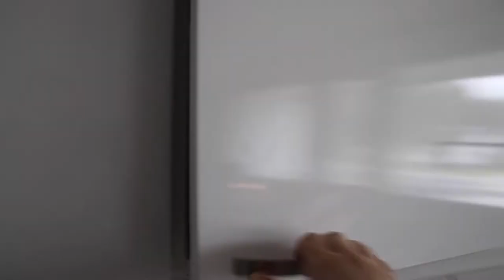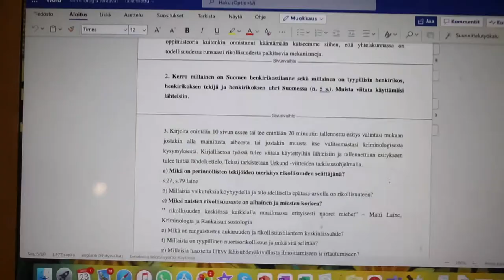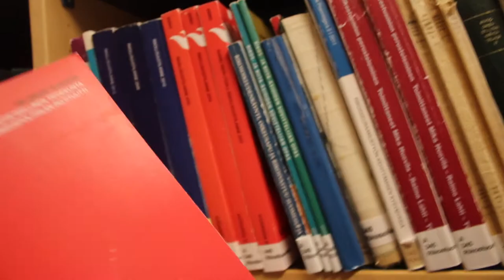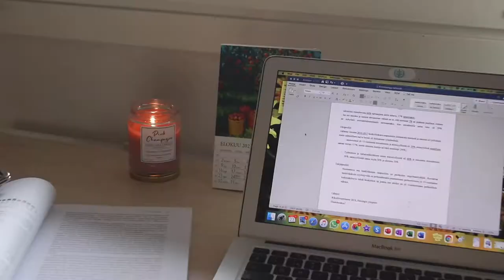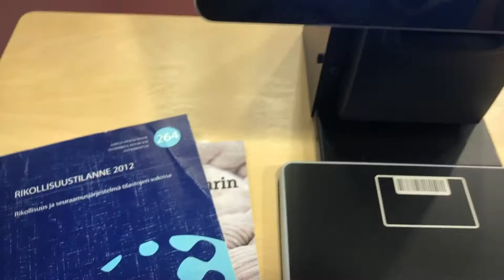french study vlog (with english subtitles) vol. 4 💻 + study tip for when you have no motivation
french study vlog vol III + study tip for when you have no motivation

hi all! Today's video is a third french study vlog, since they seem to be quite liked on this channel! So babbling to you in french in this one, but there are subtitles in english like always if you want them! So a little french study with me moment hehe. Also make sure to watch until the end of the vid for a study tip for when you have no motivation ;) I'd love to know what you're all majoring in, comment below! I'm a law student here in Lapland University.

-jasu

❀ INFO ❀
- posting schedule: Mondays 6PM EEST
- niche? university & lifestyle content
- where do i study? I'm in law school situated near the arctic circle

0:00-0:19 intro
0:20-0:51 plans for today
0:52-1:16 the tea
1:17-2:49 the library study routine
2:50-3:08 lil catch up
3:09-4:29 thoughts on productivity
4:30-4:47 tuesday
4:48-5:44 another day another book
5:45-6:11 my fave colour and addiction lol
6:12-7:28 study tips & rewarding
7:29-7:47 the overalls woo
7:48-8:50 a very french outro